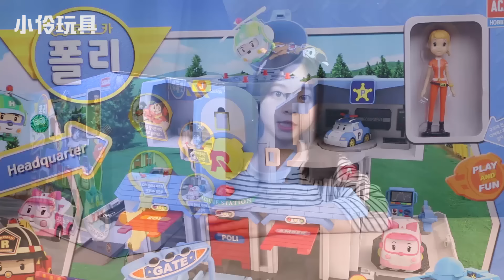超大型救援小英雄珀利的救援本部！小伶玩具 | Xiaoling toys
親愛的小風伶！👬
這裡是小伶玩具的新頻道：伶可兄弟
這裡有更多新奇有趣的影片等著大家唷！💗